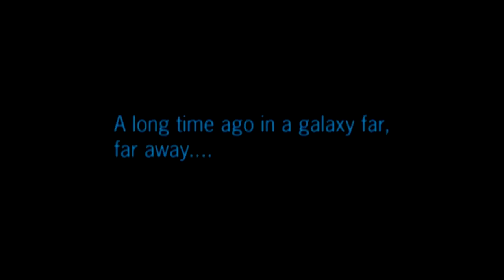Minor Detail Plays Star Wars Battlefront II: Part 1 - May The 4th Be With You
To celebrate a belated Star Wars Day (May the 4th) I decided to play my all time favorite Star Wars game Star Wars Battlefront II. (Originally posted shortly after May 4th)